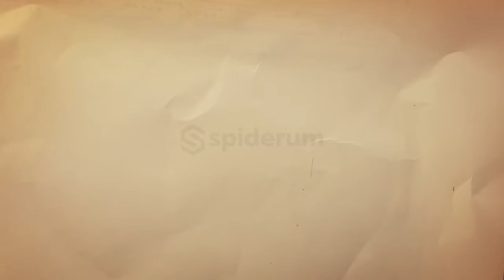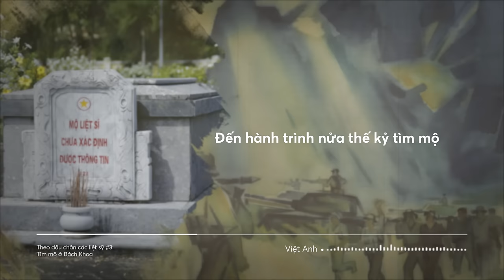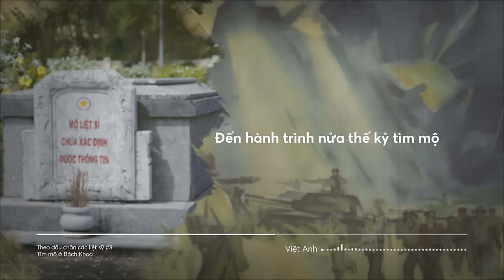Theo dấu chân các liệt sỹ - Tập 3: Tìm mộ ở Trường Đại Học Bách Khoa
Theo dấu chân các liệt sỹ - Tập 3: Tìm mộ ở Bách Khoa

📝 Bài viết gốc: Theo dấu chân các liệt sỹ - Tập 3: Tìm mộ ở Bách Khoa
🎤 Dẫn video: Việt Anh

Nội dung:
00:00 - Start
01:08 - Từ một cuộc vượt ngục…
05:16 - Đến hành trình nửa thế kỷ tìm mộ
10:34 - Cuộc điện đàm làm nhiều người kinh ngạc
12:54 - Nhưng liệu đây có đúng là hài cốt liệt sỹ Bùi Văn Thịnh?